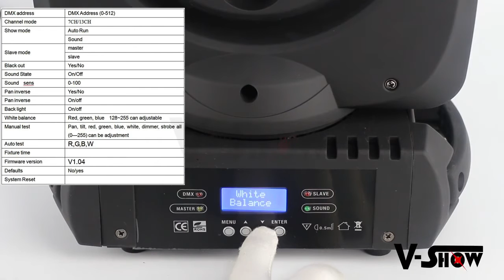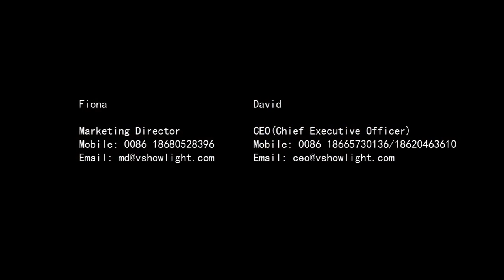Beam Moving Head LED 7*12W RGBW Osram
Skype: johnrocklight
AIM:johnrocklight